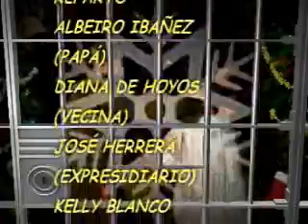MAGAZÍN NORMALISTA JULIO 22 TERCERA PARTE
UN NUEVO PROGRAMA MAS DE NUESTRO MAGAZÍN NORMALISTA INTERNACIONAL, CON LO MEJOR DE NUESTRA QUERIDA INSTITUCIÓN, DISFRUTEN, ENTRE OTRAS NOTAS, CON NUESTRA SECCIÓN DE PERSONAJES, LA CÁMARA VIAJERA Y MUCHO MÁS.